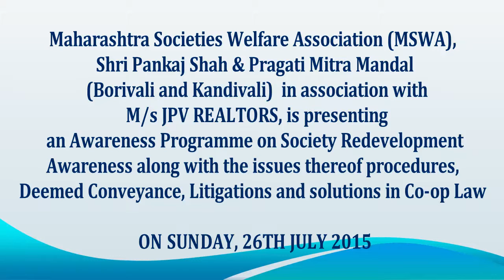Niranjan Sheth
MSWA, Shri Pankaj Shah and Pragati Mitra Mandal (Borivali and Kandivali) in association with M/s JPV REALTORS,organized the Awareness Programme on Society Redevelopment, along with the issues thereof procedures, Deemed Conveyance, Litigations and solutions in Co-op Law etc. on 26th  July 2015.

Mr. Gopal Shetty, MP, was the Chief Guest; while Mr Yogesh Sagar, MLA & Shri Vikas Rasal was the Guests of Honour and Shri Rajiv Bajaj of RKB Show – Metro Maharashtra TV

editing by kishor kanade